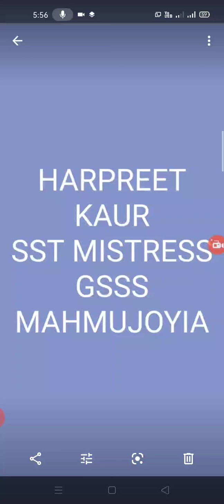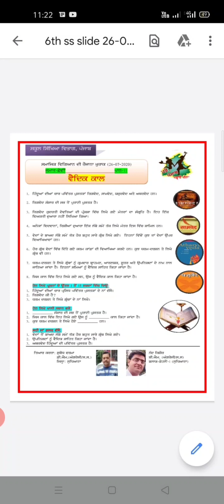class 6th daily Dose Vedic Kaal By Harpreet Kaur SSt